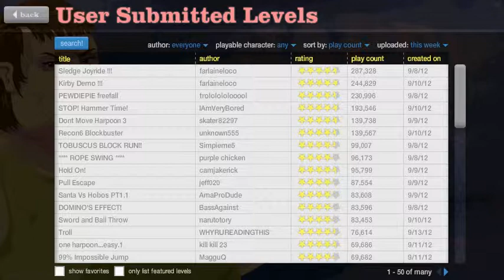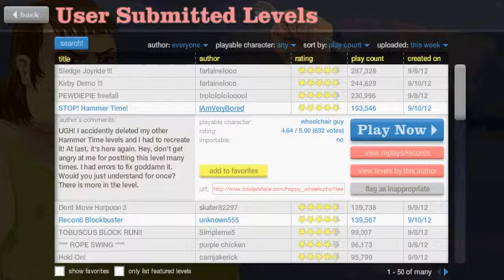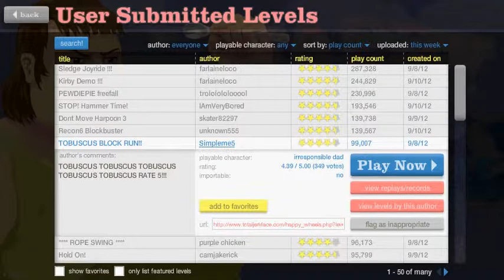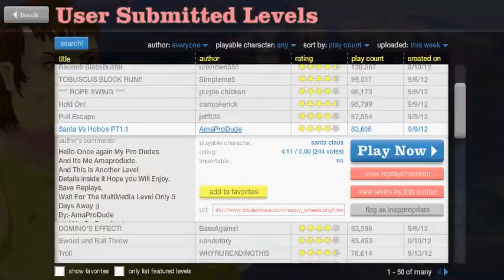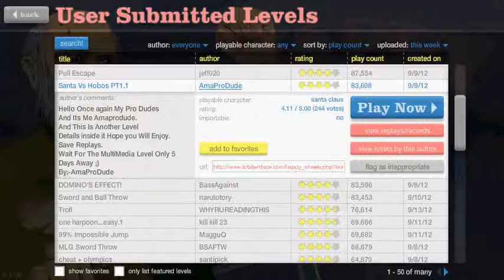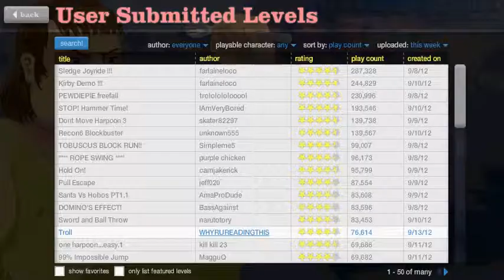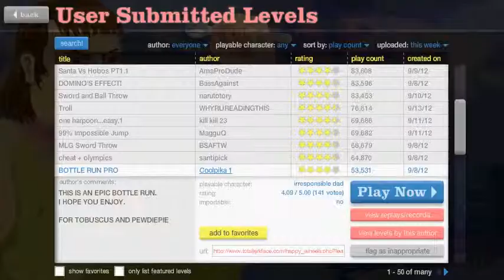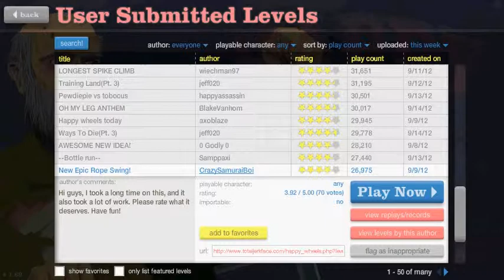- Happy Wheels Episode 5 | OVER 1000 VIEWS! | NerdZander -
Today I reached 1000 VIEWS and I'm very Happy about it! So I did a Happy Wheels video!